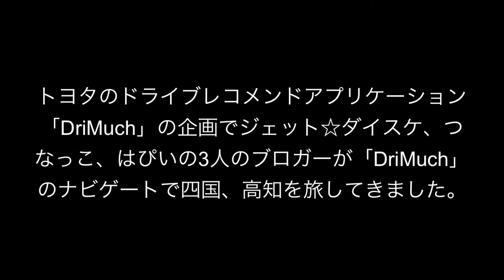トヨタDriMuch 高知の旅 その１ 出発編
トヨタのドライブレコメンドアプリケーション「DriMuch」の企画でジェット☆ダイスケ、つなっこ、はぴいの3人のブロガーが「DriMuch」のナビゲートで四国、高知を旅してきました。
高知県、羽田から１時間なんですよね。びっくりした。知ってたり聞いてたりするけど自分で体感するとその近さに不思議感が強まります。

【ブログ記事】
トヨタDriMuch で旅する高知ドライブトリップ　その１

DriMuchってなに？

この映像はiPhone4Sのみを使って撮影、iPhone、ないし新しいiPad（第3世代）のiOSデバイスのみで編集されています。
わたしの新しいiPad（第3世代）はKEN3TV細井研作さんを代表とする多くの友人たちが2012年の誕生日に贈ってくれました。感謝と共にこの作品を友人たちに贈ります。
This movie is edited only with shot, iPhone, iPad, iOS device only using iPhone4S.

カレーブログ「カレーですよ。